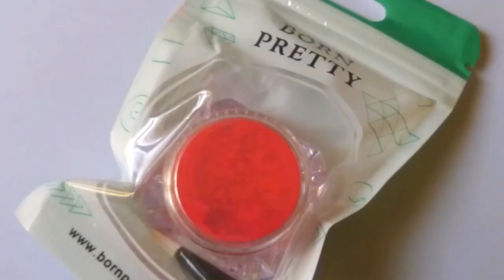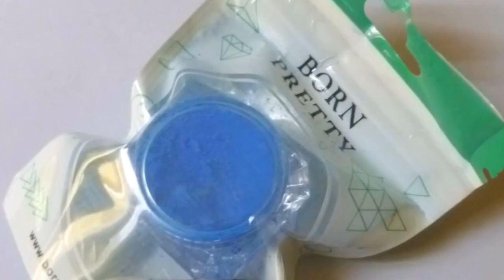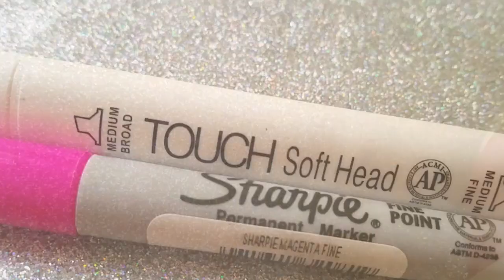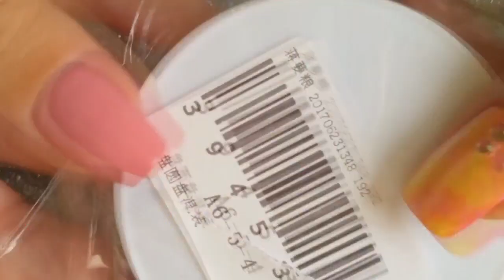New Nail Art 2019 💄😱 The Best Nail Art Designs Compilation #9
Every girl likes to apply different nail designs to their nails. Here are some step by step tutorials with pictures on how to apply nail designs at home.
Beautiful Nail art designs and ideas for different types of nails like, long nails, short nails, and medium nails.

Credit by: katiamnail